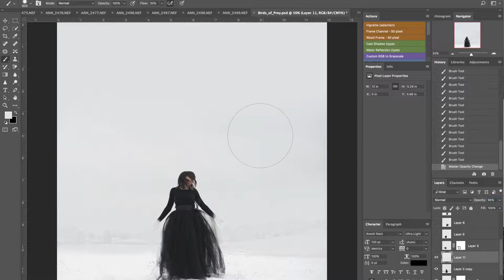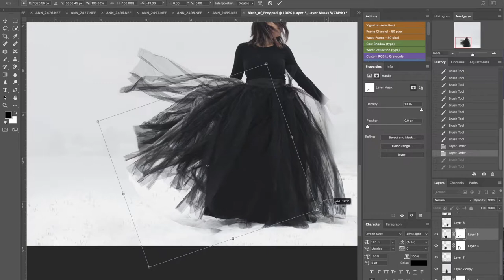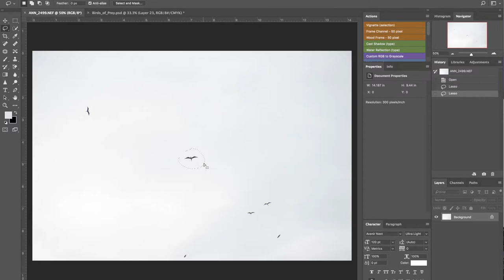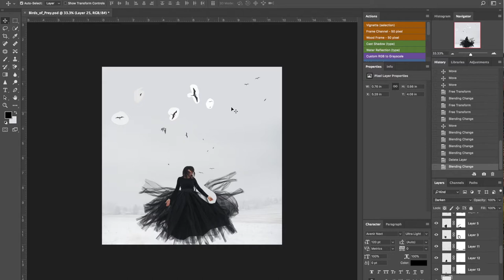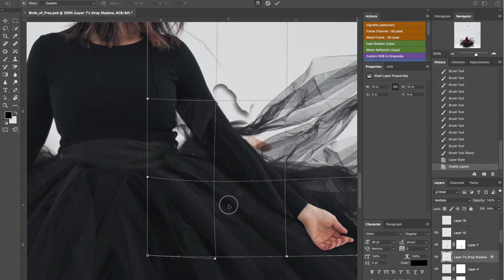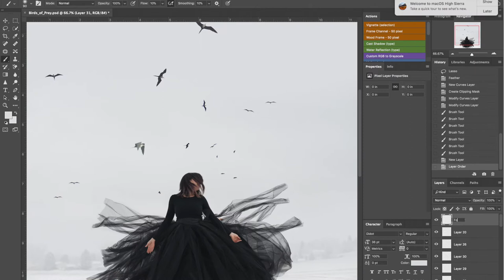Birds of Prey Speed Edit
Melodies and rhythms drive and inspire me. When I hear a rhythm, I see a picture in my mind. My body gets a feeling and I instantly connect to that song. I titled this image Birds of Prey after an album from the band Live.